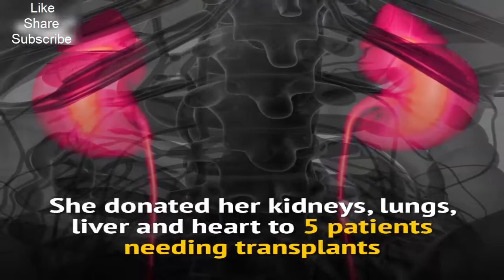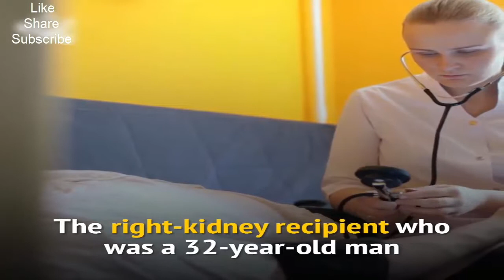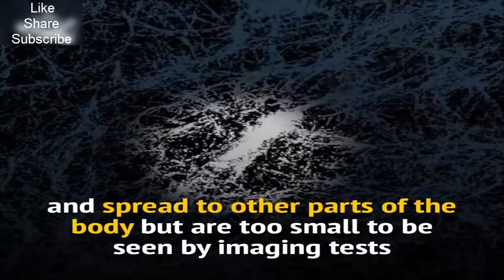Cancer Spreads from Organ Donor to 4 People